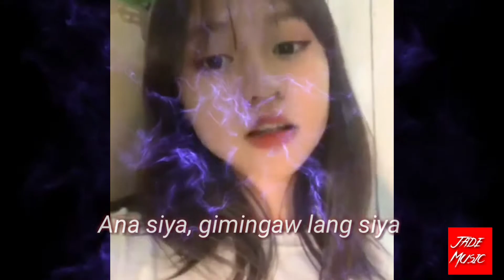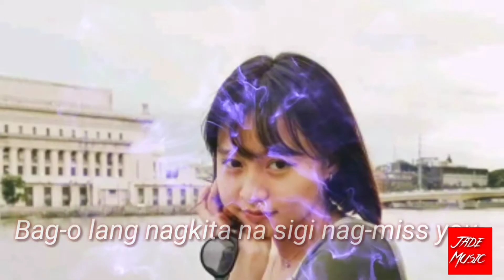Cutie uyy soulthrll lyrics yvenne santos\jadevlog tv